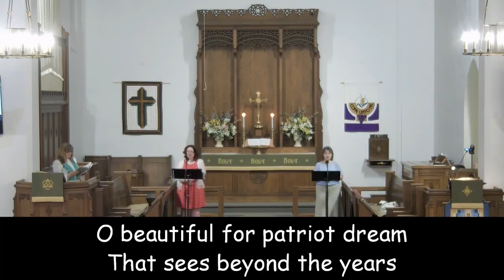America the Beautiful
from the Sunday, July 2, 2023 Worship Service
Abbey Reformed United Church of Christ
515 Sixth Street - Huntingdon, Pennsylvania